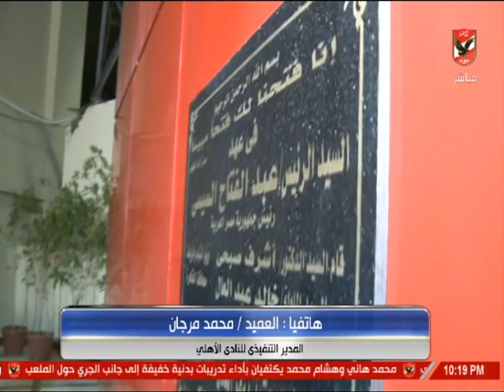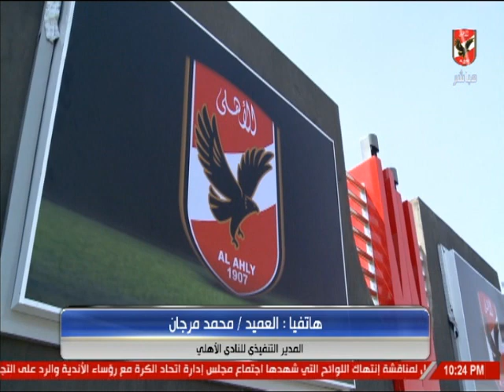محمد مرجان: المجلس تعهد في بداية ولايته بتجديد صالة الكاراتيه بالكامل.. وهو ما حدث بالفعل.